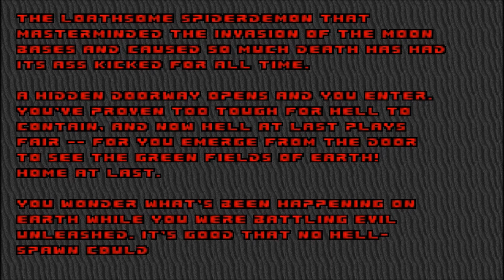Episode 3's Tortuous Endless Ending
spiders